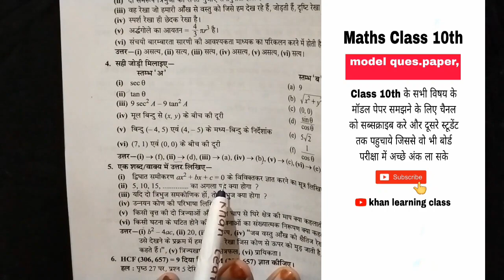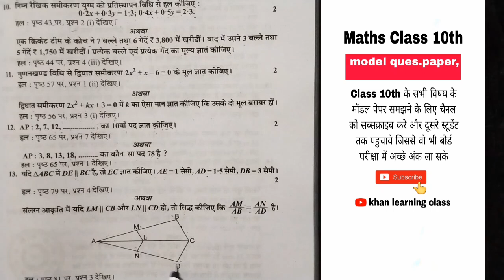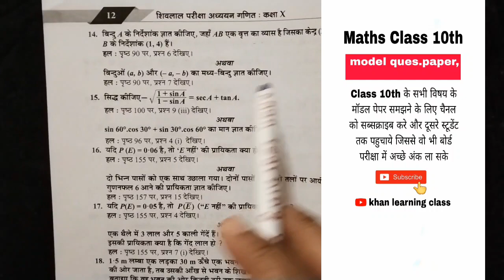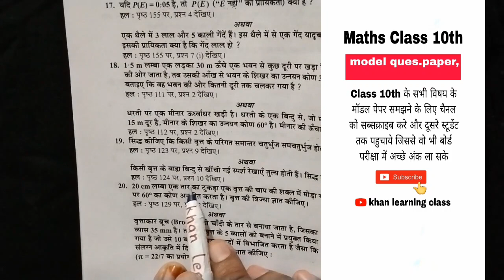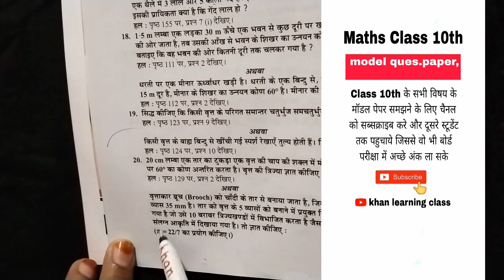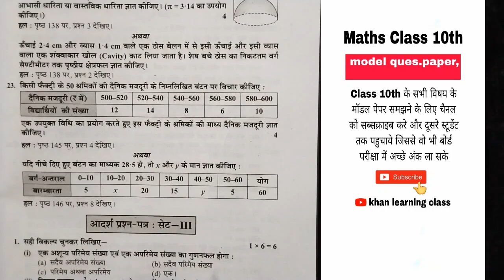10th Class Maths Model Paper 2024 board exam paper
10th Class Maths Model Paper 2024/board exam paper

Class 10th Math Exam Paper 2024
Class 10th Math ka Paper
Model Paper Class 10th Math
Kaksha 10th Ka Model Paper